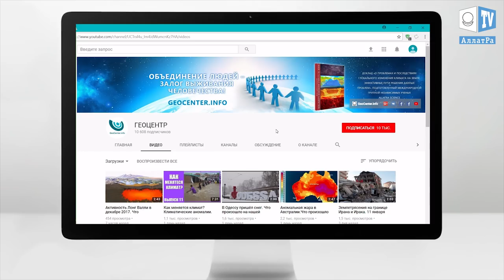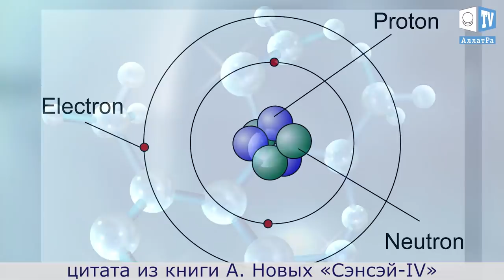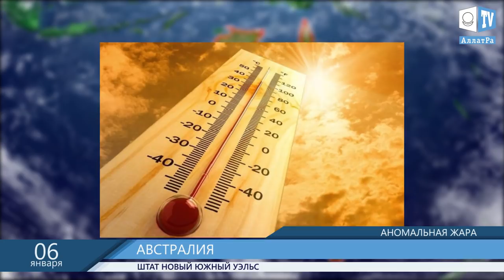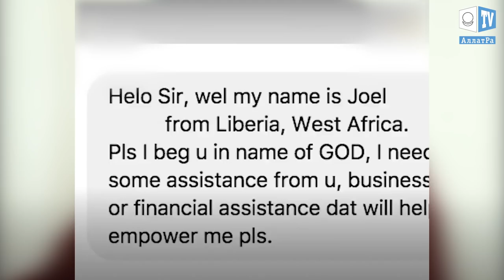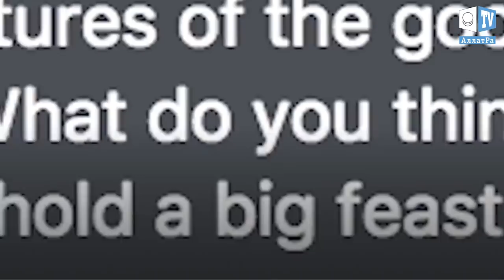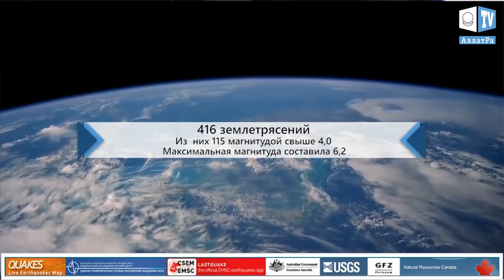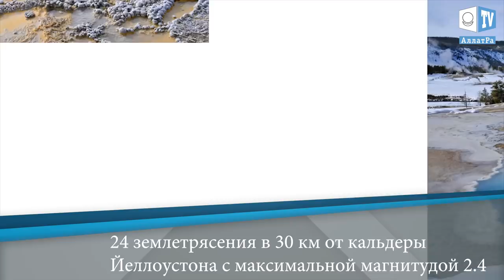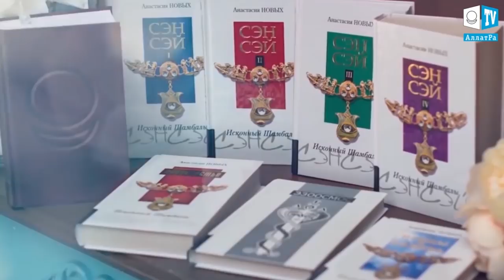Необычное поведение птиц. Аномальная погода. Климатические изменения. Выпуск 97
Необычное поведение птиц. Аномальная погода. Климатические изменения. Климатический обзор недели 6-12 января. Климат контроль. Выпуск 97

00:38  Птицы способны разжигать пожары
01:54. Что такое септонное поле
04:15 Климатический обзор за неделю
08:42. Как блоггер помог школьникам в Либерии
17:11 Социальный эксперимент о том, что нас объединяет

В течение недели произошло 480 землетрясений в радиусе до 20 км от действующих вулканов и на глубине не превышающей 20 км. Наиболее активными были вулканы Клир Лейк и Гора Маммот в Калифорнии, а также зона разлома Тйорнес. Также произошло 24 землетрясения в 30 км от кальдеры Йеллоустона с максимальной магнитудой 2.4.

В январе 2018 г. во время лесных пожаров на севере Австралии пожарный Дик Эйссен стал свидетелем того, что, когда огонь был почти потушен, прилетела птица, несущая в своих когтях горящую веточку. Пролетев возле пожарных и отдалившись от них на 50 м, птица бросила ветку в сухую траву, и огонь разгорелся с новой силой. В течение дня пожарные тушили ещё несколько возгораний в разных местах, появившиеся вследствие деятельности птиц, которые переносили тлеющие или горящие ветки. Но почему птицы это делали? Что ими двигало?
Изучением поведения насекомых, птиц, животных и других одухотворённых существ учёные занимаются долгие годы. И они отмечают, что поведение существ различается в зависимости от их количества. Учёные отмечают, что под воздействием некоей контролирующей настройки существа в большой группе создают и реализуют то, что поодиночке не только  не собирались делать, но и не знали об этом. При подготовке выпуска мы нашли много необъяснимых для официальной науки фактов.
Благодаря учёным АллатРа Наука известно, что контролирующей надстройкой является септонное поле. Это общее универсальное поле, благодаря которому происходят все фундаментальные взаимодействия в материальном мире. Оно находится в основе любого явления, процесса, объекта и их составляющих. Собственное септонное поле присуще как объектам макромира, так и объектам микромира. Именно это универсальное поле определяет поведение сложных систем. Знания о септонном поле являются ключевыми для понимания материального мира на всех уровнях его существования.
Ведь “все планеты, галактики, даже камни, которые мы считаем неживой материей, — по сути живое, не говоря уже о биологических, разумных существах. ...у каждого вида материи своя жизнь. В них также есть те же атомы, электроны, которые двигаются вокруг ядра. Вся материя, и живая, и неживая — это всего лишь есть различные комбинации определённого числа элементов, которые через определённый период времени, благодаря Аллату, преобразуются в другое состояние материи, не более. ...Человек, в отличие от тех же зверюшек, растений, камней, способен выбирать между конечным миром материи и бесконечным духовным. ...и за свои действия он отвечает сам. Он может быть вечен, благодаря своей душе, а может быть временен, как материя. То есть, ему дан выбор: в прах ли ему превратиться с полной аннигиляцией души или уйти душой в вечность. Людям кажется, что всё у них ещё впереди. Но на самом деле у человека гораздо меньше времени, чем кажется... Жизнь пролетает в одно мгновенье и в это мгновенье нужно успеть сделать правильный выбор…”
Дорогие зрители! Интересно ли Вам больше узнать о поведении существ в природе? Хотели бы Вы видеть в последующих выпусках “Климат-контроль” информацию об этом на конкретных примерах и убедиться в том, что септонное поле существует? Пишите об этом в комментариях, и мы об этом расскажем.

Интересные, красивые кадры полета птиц.
 Interesting, beautiful shots of flying birds.
 Interesantes, hermosas fotos del vuelo de las aves.
 有趣漂亮的镜头飞的鸟

Это явление называют танцем скворцов, по-английски – murmuration (мурмурация)